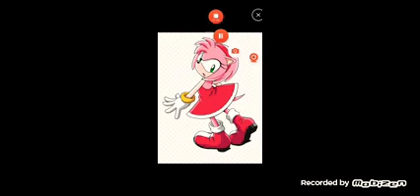Sonic rider parte 29 Sonic rider mata a murr3y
y ya pues Sonic rider mato a sus enemigos y que pasara después